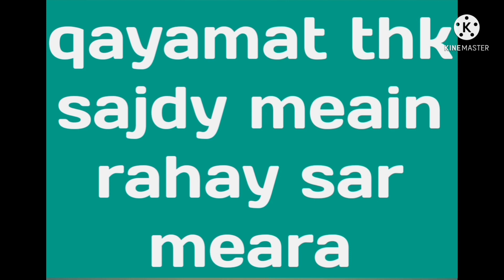qayamat thk sajdy meain rahay sar meara.....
qayamat tahk sajdy meain rahy sar mera .